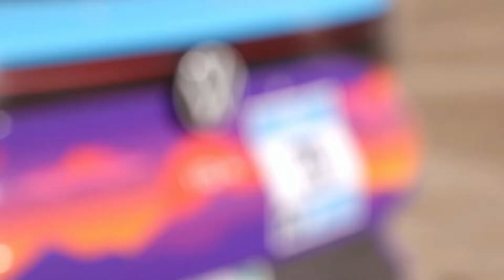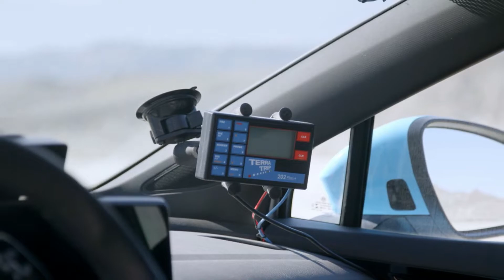2021 Volkswagen ID.4 AWD Rebelle Rally - Style, Exterior, Interior, Driving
Hello everyone! This is about the video car show of 2021 Volkswagen ID.4 AWD Rebelle Rally. It is showing you of style, exterior, interior, driving video into that you will like it.

This is a vehicle auto show everyone. I’m posting the video of new vehicle to my channel for all of you to enjoy. I just so love on vehicles that's right I make my own combination video of the cars appearance and driving action. This video is just a combination of how the car driving look like. They look fantastic and very powerful car in the latest 2021 from the Volkswagen. I hope you will like it.
Sources are gotten from the internet, Audio: “Crystal Towers of the Moon”